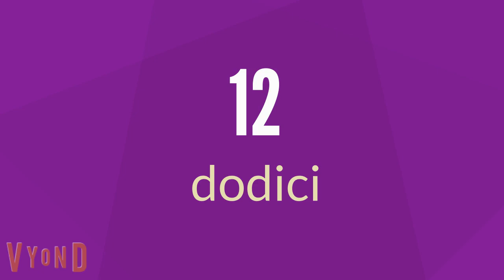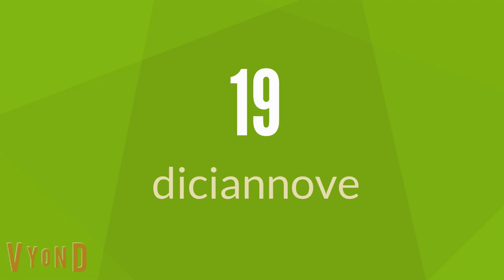Números 11 al 20 + ITALIANO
Veamos los números del 11 al 20 en italiano.

Te invitamos a conocer nuestro demás contenido en vocabulario, expresiones,  y gramática entre otros, en los distintos idiomas.